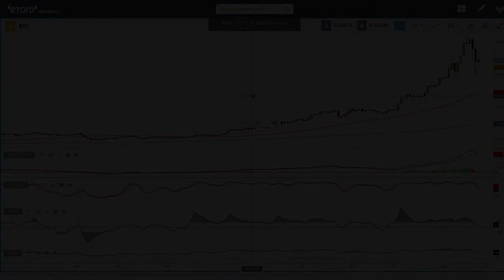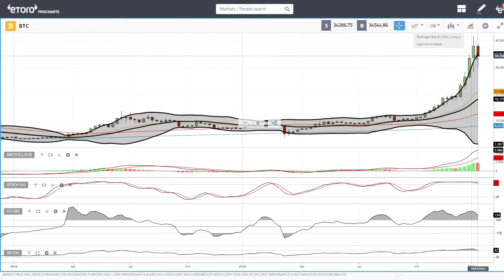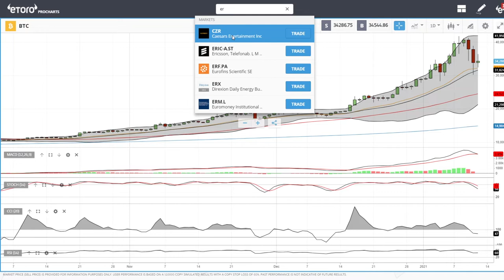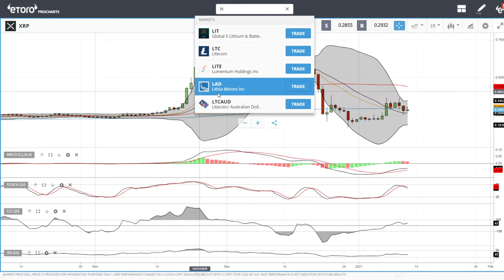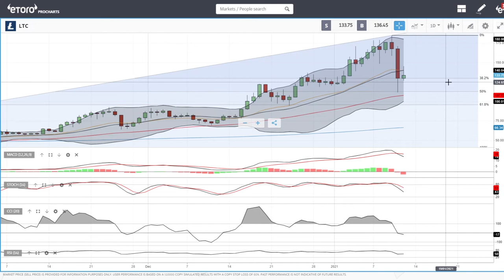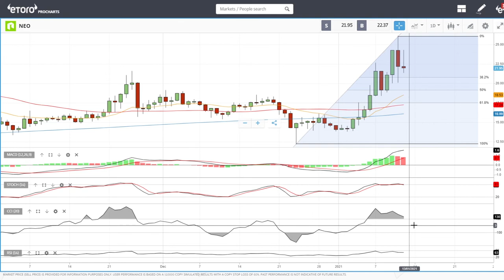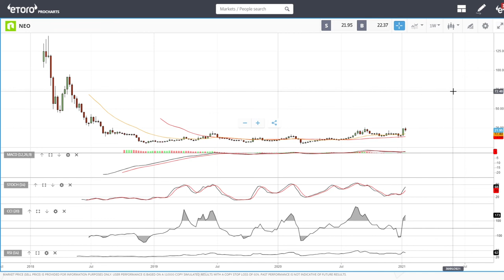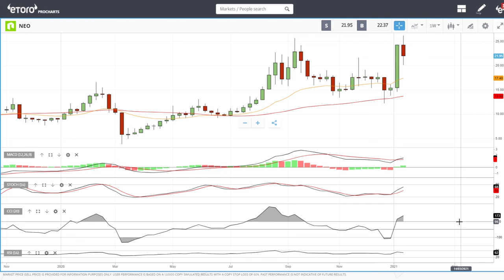Bitcoin, Ethereum, XRP, Litecoin and NEO daily forecast for January 13, 2021